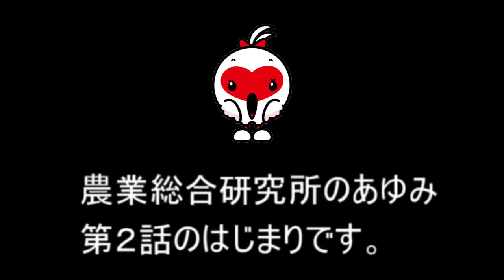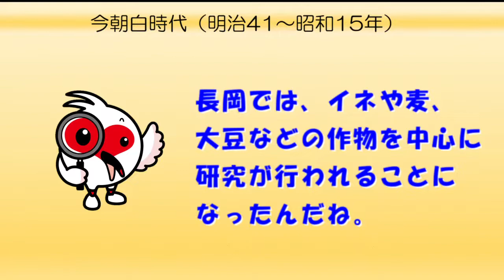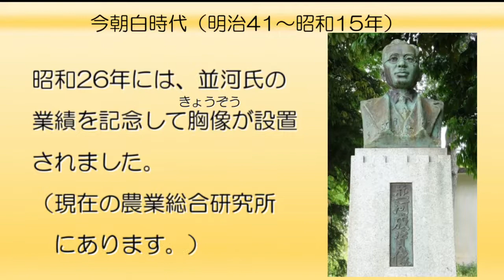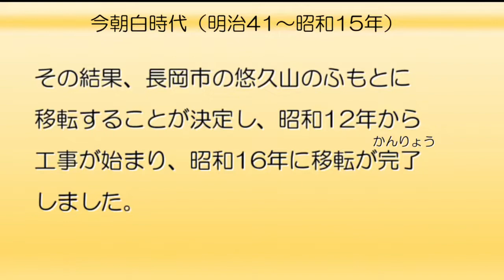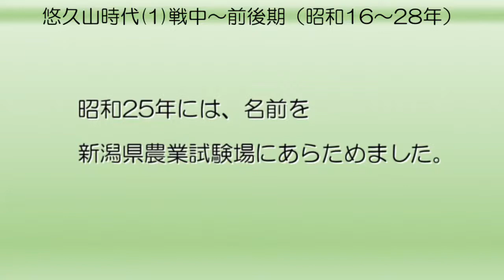農業総合研究所のあゆみ 第２話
農業総合研究所の創立から現在までのあゆみをご紹介します。
第２話は、明治41年から昭和28年までのあゆみです。